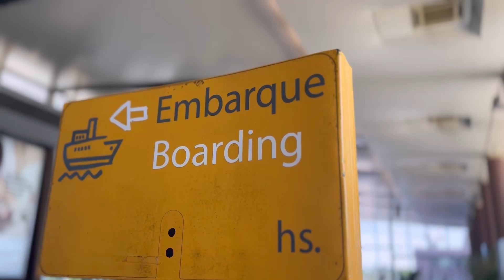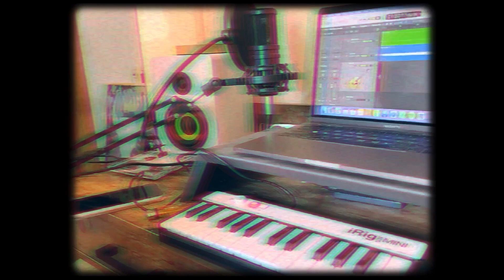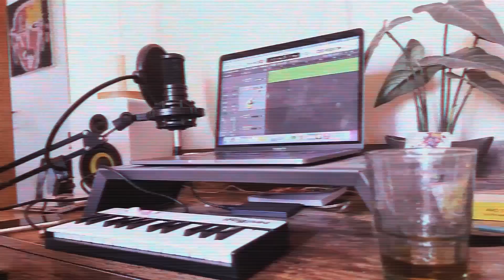DIARIO DE GRABACIÓN part 4 - ROLLING by TRACKS